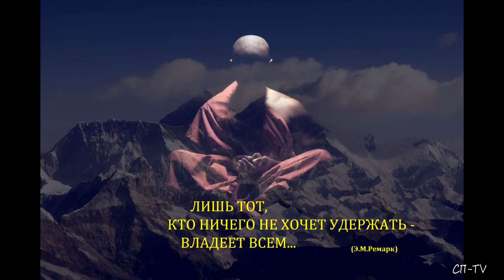Ялта. Январь. Третий и четвёртый водопады Яузлара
Давненько не был в верховьях этого ущелья. Решил вот в преддверии Крещения посмотреть, что происходит с рекой и как ведут себя водопады после снегопада. Да вот, видимо, на день опоздал...Хотя красота дикой Природы не бывает с опозданием. Каждый день - это новый день в жизни горного ущелья, где люди ходят и зимой, но не всегда видят Весну...